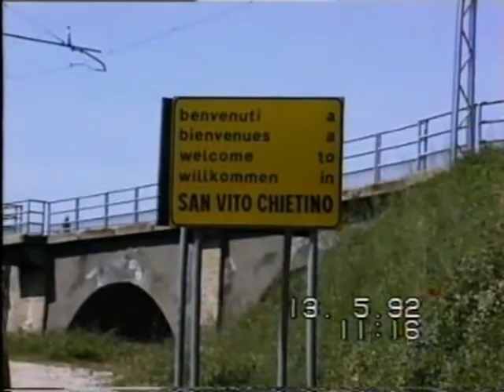93-(ANA)-San Vito Chietino CH 13-05-1992 (Videocamera)